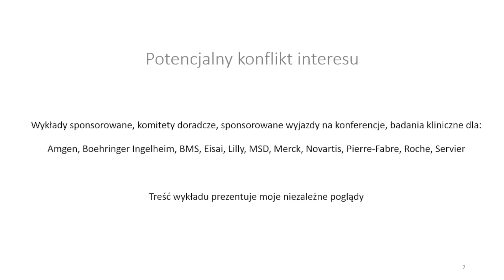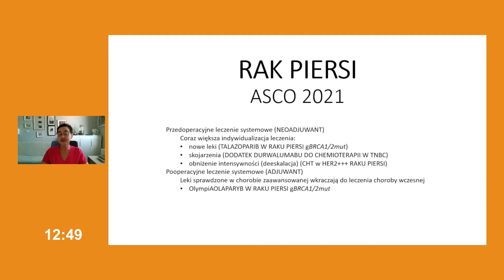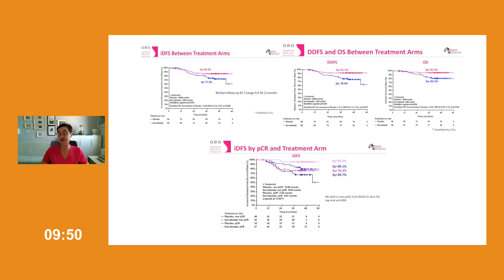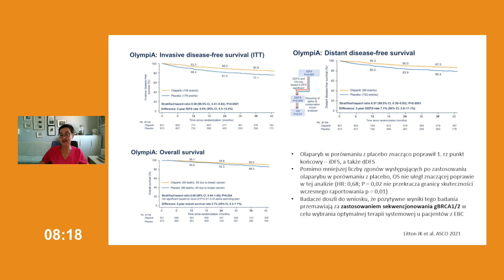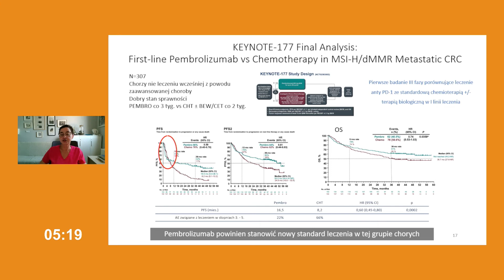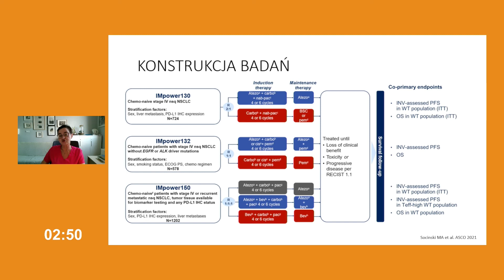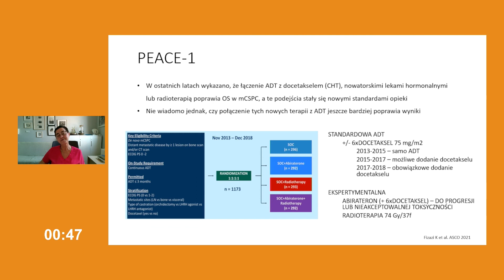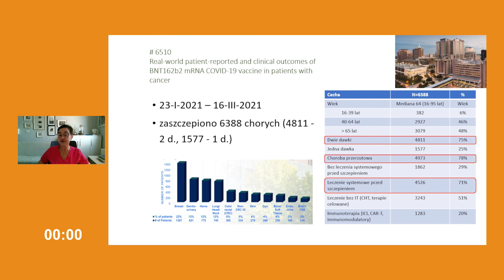Co nowego w onkologii? Wybrane najważniejsze doniesienia z kongresu ASCO 2021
XI EDYCJA LETNIEJ AKADEMII ONKOLOGICZNEJ DLA DZIENNIKARZY zorganizowana w dniach 11-13 sierpnia 2021 r. w Warszawie przez Fundację im. dr Macieja Hilgiera przy współpracy z  Polską Ligą Walki z Rakiem.
Sesja – Najnowsze osiągnięcia w leczeniu nowotworów